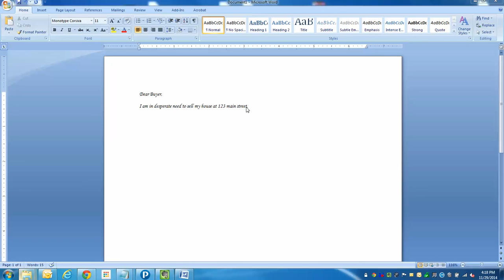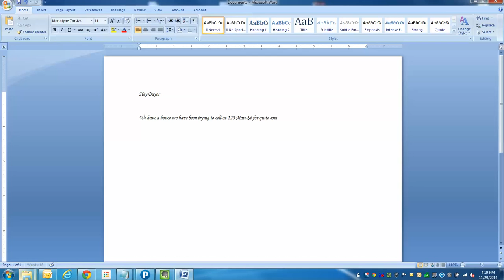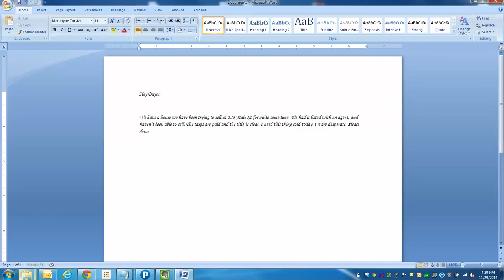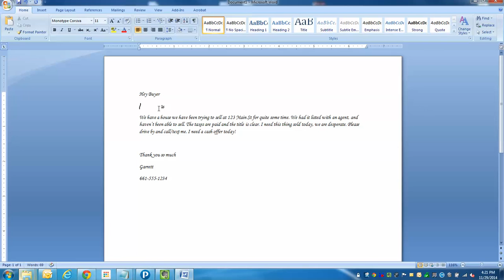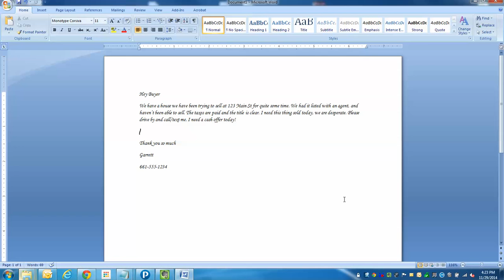Yellow letter to Buyers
Whats better than the standard postcard to a prospective buyer? A yellow letter! This video shows you a better letter to get a great response from buyers that you have from your freedomsoftloophole video.